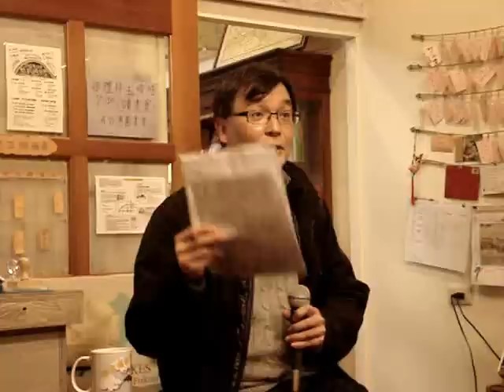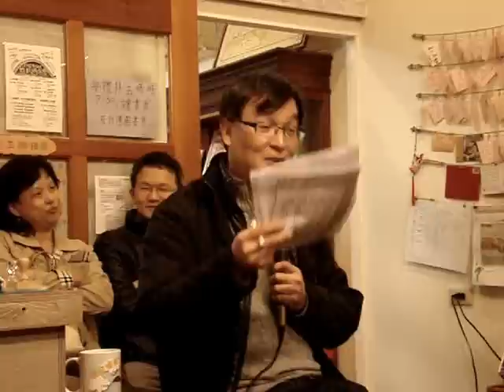20121208 黃厚銘：從資訊工程到社會學──我的學習之路 (1)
此次講座是由綠逗嘉義人在地青年讀書會所促成 ^0^b

這群很難得的熱血年輕人，
除了利用假日回來帶學弟妹開拓視野，
這次又邀請到同為嘉義子弟的黃厚銘老師回鄉分享，
對於行走在學問之路上的一些想法~~

老師一開始提到，
這個世界對於「成功」的界定應該要更多元才對，
所謂「人比人，氣死人」其實是很無意義的事情，
重點是滿不滿意自己的生活，
自己是否處在一個不斷進步的狀態~~